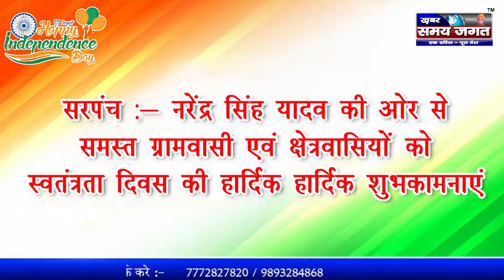ग्राम पंचायत ओन्लीजा जनपद ग्यारसपुर जिला विदिशा की ओर से 15 अगस्त स्वतंत्रता दिवस की हार्दिक बधाई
ग्यारसपुर से संवाददाता, प्रेम नारयण सुर्यवंशी